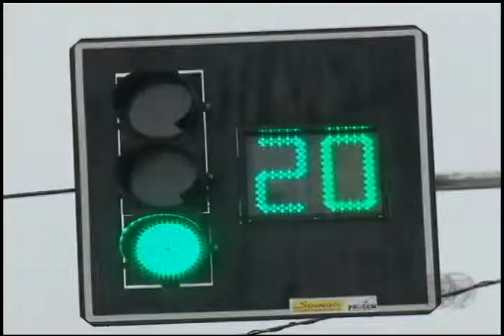BG Marabá Terça feira 09 de Julho de 2013